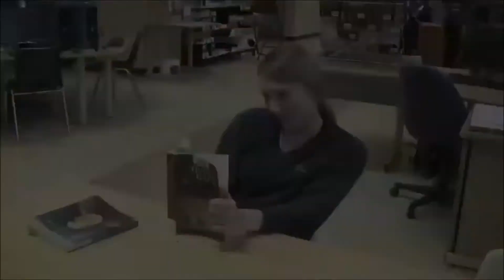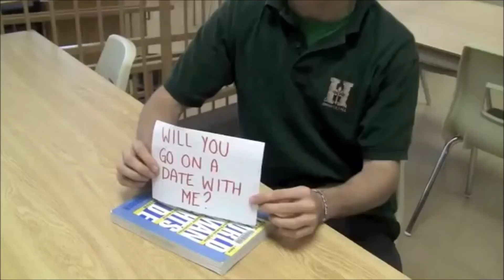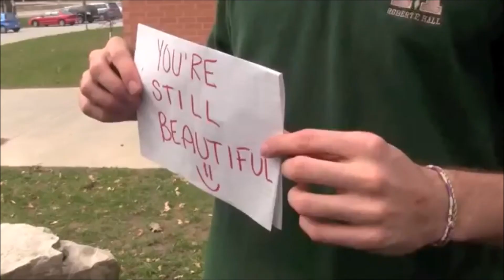Krisz Rudolf - Kimentünk a divatból......Remix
"Zoly"